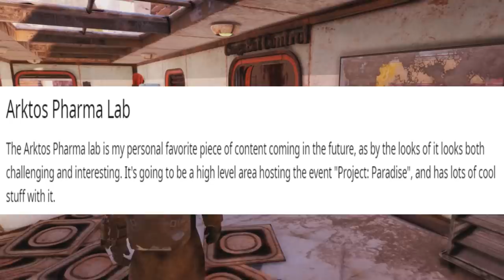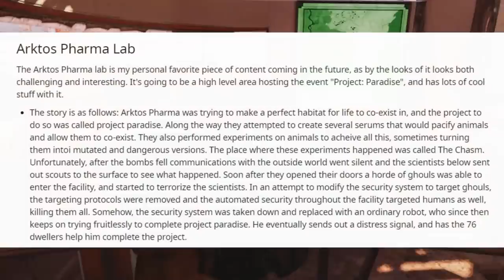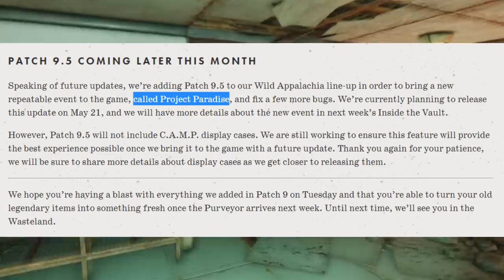Fallout 76's Project Paradise Has Players Anxious Over New Dungeon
Bethesda will be releasing Project Paradise in Fallout 76 this month!